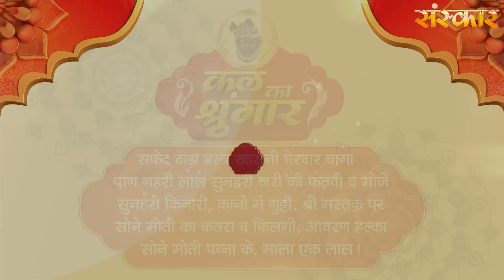Shrinath Ji Darshan - 9 दिसंबर 2023 ! मार्गशीर्ष कृष्ण पक्ष द्वादशी | Aaj Ka Darshan | Sanskar TV